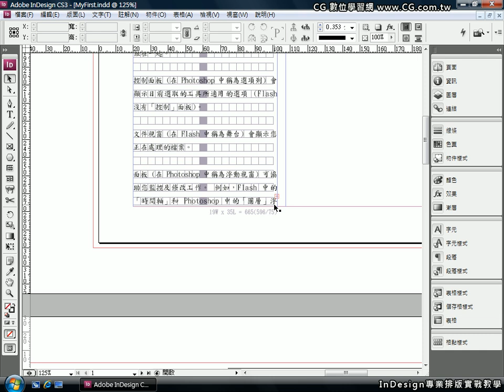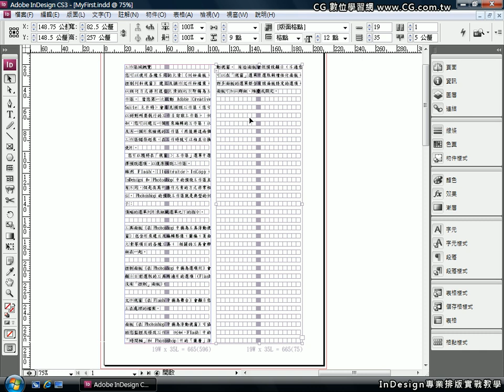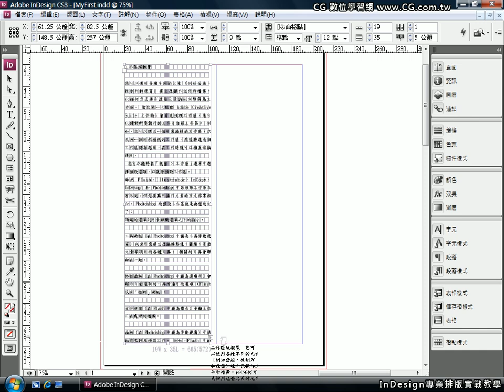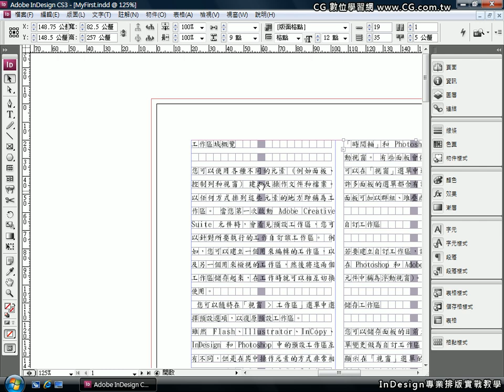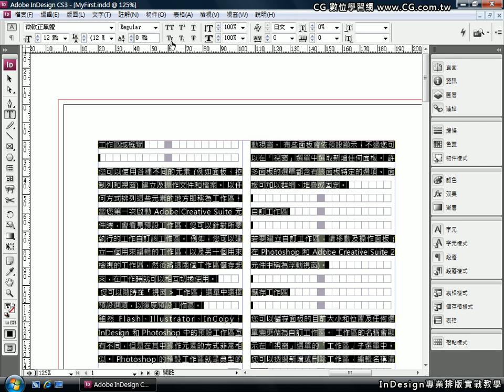InDesign 專業排版實戰教學 Vol.05 置入文字的操作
歡迎瀏覽 CG 數位學習網，免費觀看更多線上教學！